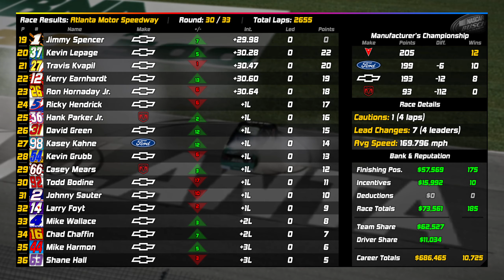GNS '02 | Round 30/33: Atlanta Motor Speedway | NR2003 Career Mode: Season 5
Experience the pulse-pounding, high-octane, full-contact racing that only NASCAR can provide. The "NR2003 Career Mode" series follows the perspective of hot-shot driver Red Qusa on his journey to Cup Series glory.

For additional information about the points system, schedule, and driver lineup, please take a look at this video

System Specs
MSI MPG B550 Gaming Plus
16GB DDR4 RAM
Logitech G29 (360 degrees rotation)
Logitech G-Shifter

Thanks to all NR2003 creators past and present.